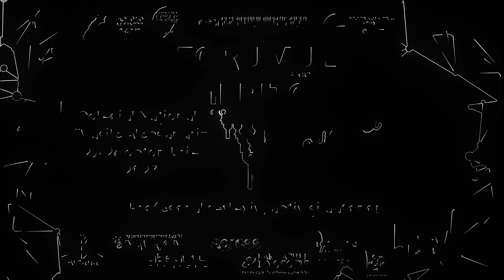Denisa și Cristi la Forumul Merito de Sud-Est Galați 2023